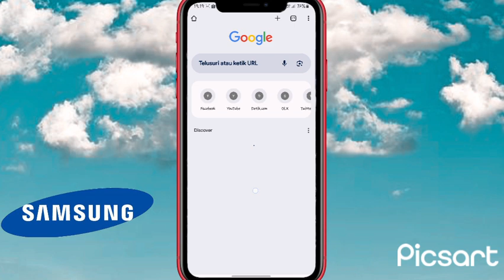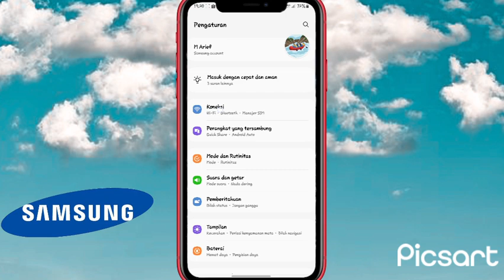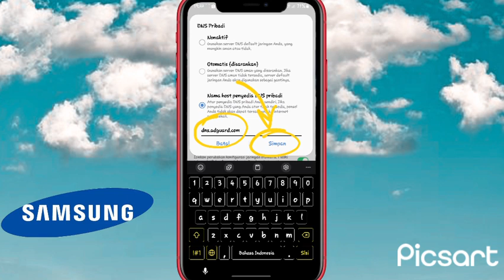cara menghilangkan iklan di HP Android Samsung // sekali klik hilang iklan nya 100% work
cara menghilangkan iklan di HP Samsung

Halo teman-teman kembali lagi di channel KJ tutorial dikesempatan kali ini saya akan memberikan tutorial kepada kalian semua bagaimana cara untuk menghilangkan iklan di HP Android Samsung terbaru

Mungkin beberapa dari kalian para pengguna HP Samsung belum tahu bahwa kita bisa menghilangkan iklan di HP Android Samsung terbaru cara untuk menghilangkan iklan sangat mudah sekali

cukup kalian ikuti saja tutorial video yang akan aku berikan Bagaimana cara menghilangkan iklan di HP Samsung terbaru

semoga tutorial cara menghilangkan iklan di HP Android Samsung atau cara menghapus iklan di HP Samsung terbaru 2024 ini bisa bermanfaat untuk kalian semua tentunya jangan lupa like comment dan subscribe